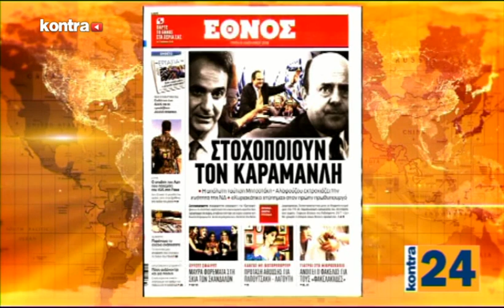KONTRA24 09-01-18 ΜΕΡΟΣ 3 | Kontra Channel Hellas